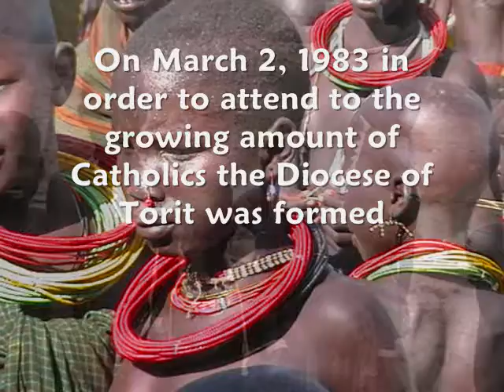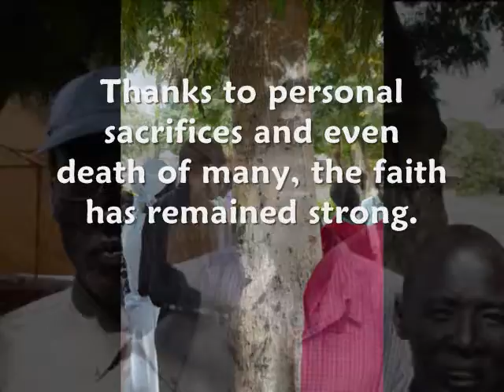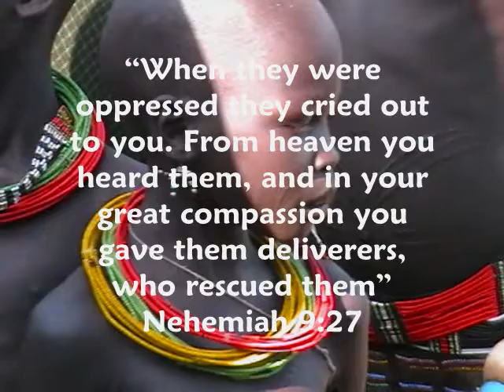You Can Help Promo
Help Sudan